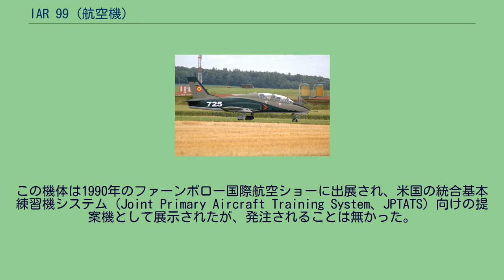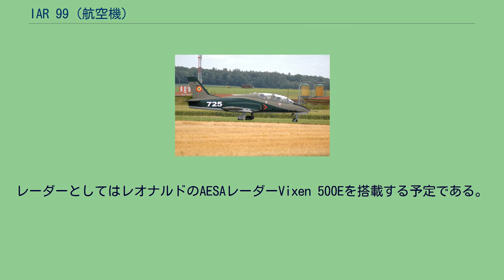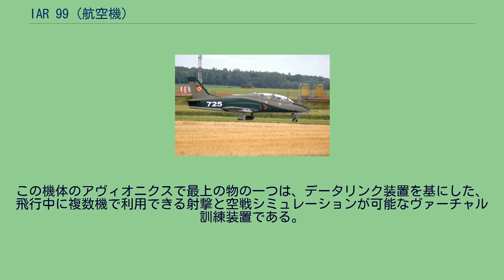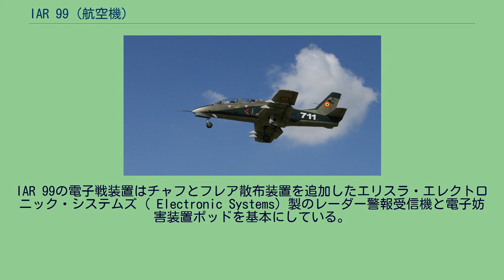IAR 99 (航空機)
IAR 99 IAR 99 IAR 99 ショイム（ルーマニア語: IAR 99 Şoim ）は、近接支援と偵察任務を行える近代的な高等練習機/地上攻撃機である。
IAR 99はルーマニア空軍が装備するアエロ L-29 デルフィーンとL-39 アルバトロスの代替機となるように計画された。
機体はセミモノコック構造で、先細りの主翼と後退角を持つ尾翼を備えている。
機首下面左側にブレード形状の大型アンテナを据え付けている点がIAR 99の外観上の特徴となっている。
この機体の設計は1975年に始まり、これがルーマニアで一から設計/製造された初のジェット練習機となった。
1979年に当時IAR 93攻撃機を生産していたI.R.Av クラヨーヴァ社で最初の機体を製造する予算が承認され、1985年12月21日に試作機（S-001）が（Vagner Ştefănel）中佐の操縦で初飛行を行った。
S-002は静止（地上）テスト用、S-003が2番目の飛行用試作機（後に7003と変更）となった。
1987年に量産に入り、1989年までに17機がルーマニア空軍へ納入されたが、1990年代に2機（710 と 714）が失われた。
1990年に東側ブロックが崩壊すると航空機輸出への道が開けた。
IAR 99は優れた空力特性と運用特性を備えていたが、時代遅れのアヴィオニクスのために同クラスの競合機の後塵を拝しており、これの性能向上が優先事項とされた。
最初の性能向上の試みは1990年にI.R.Av クラヨーヴァ社とテキサス州を本拠地とするジャッフェ・エアクラフト社（Jaffe Aircraft Corporation）の共同作業で行われた。
2機の機体にハネウェル製アヴィオニクスが搭載され、オリジナルの一体式キャノピーが2分割式に変更された。
この機体は1990年のファーンボロー国際航空ショーに出展され、米国の統合基本練習機システム（Joint Primary Aircraft Training System、JPTATS）向けの提案機として展示されたが、発注されることは無かった。
1992年、ルーマニア空軍と輸出市場の双方に向けた2度目の性能向上プログラムがイスラエルのイスラエル・エアロスペース・インダストリーズ（IAI）との共同作業で始まった。
1機（試作3号機の7003）が、前後席のHOTASと2画面3インチ大型ディスプレイ、前席のアップ・フロント・コントロールパネル付広視界HUD（ヘッドアップディスプレイ）、レーザージャイロ式慣性航法装置（INS）を備え、西側と東側の兵装システムに対応した新型のIAR 109「スイフト」（"Swift"）仕様に改装された。
この機体は1993年のパリ航空ショーに展示されたが、1994年にこのプログラムは中止された。
1996年に新しい性能向上型MiG-21 ランサー用の転換練習機の必要からIAR 99の性能向上プログラムが復活した。
イスラエル企業のエルビット社がインテグレーターとして選定され、アヴィオニクス装置一式は第5世代戦闘機と互換性を持つものとされた。
このアヴィオニクス装置はMiG-21 ランサーの性能向上型から派生したものであったが、IAR 99の必要とする仕様に適合するよう装備された。
量産18号機（機番：718）を改装した性能向上型IAR 99の初号機は1997年5月22日に初飛行を行った。
この性能向上型IAR 99は1997年のパリ航空ショーと1998年のファーンボロー航空ショーに展示された。
1998年8月6日にルーマニア政府は40機の性能向上型IAR 99の量産開始に認可を与え、このうち24機は2001年までに納入される予定であった。
この新しい派生型は「IAR 99C」と命名された。
後にこの機数は12機に削減され、新造機は7機（機番：719-725）のみで残りの5機（機番：709、711、712、713、717）の性能向上型は既存のIAR-99から改装された。
それゆえにルーマニア空軍は12機のIAR-99C Şoim（性能向上型）と10機の標準仕様のIAR-99を装備することとなり、7003号機と718号機はおそらくI.R.Av クラヨーヴァ社にデモ機として残されている。
IAR-99 TDと呼ばれるIAR-99の最新型が現在開発中で、プロトタイプは2022年までに完成する予定。
レーダーとしてはレオナルドのAESAレーダーVi...